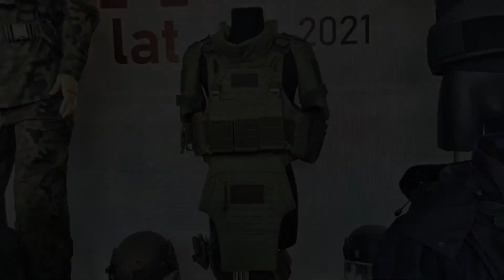Frag Out! na MSPO 2021: Dzień trzeci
Trzecia wideorelacja z Międzynarodowego Salonu Przemysłu Obronnego MSPO 2021 w Kielcach.
Krótkie prezentacje najciekawszych naszym zdaniem eksponatów.

Dla jasności - z granatnikiem GPBO pokazano MWS-25.